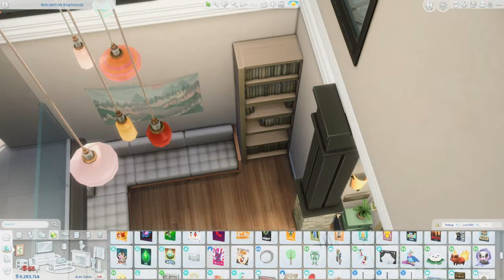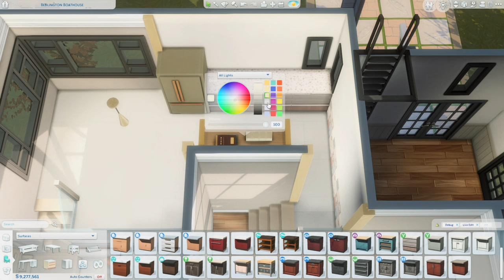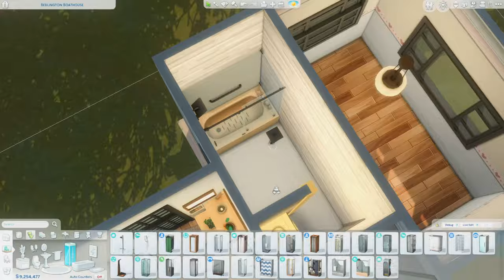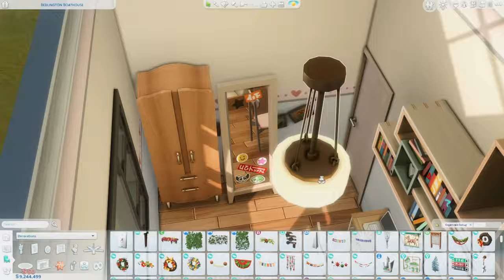Cozy Autumnal Loft 🍂🕯️|| The Sims 4 Speed Build || Tray Files || No CC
Open me!
୭( づ✿

Another cozy build for y'all! I haven't done a loft in so long that I almost forgot how tricky it gets with the roofing in The Sims.

I hope you are enjoying the beautiful weather and stay cozy! God bless
( ੭ ˘ ³˘)੭‎°｡⋆♡‧₊˚